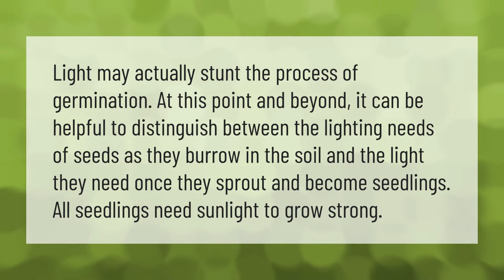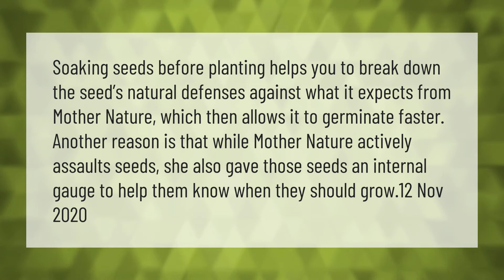Do seeds need light to germinate?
00:00 - Do seeds need light to germinate?
00:36 - Should you soak seeds before planting?
01:08 - What helps seeds germinate?

Laura S. Harris (2021, April 15.) Do seeds need light to germinate?
    AskAbout.video/articles/Do-seeds-need-light-to-germinate-236059